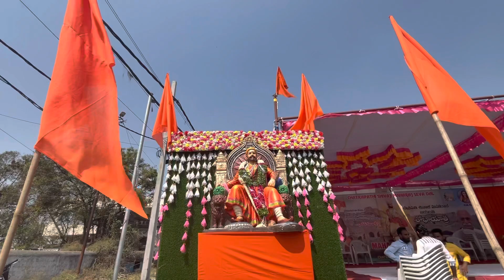Chhatrapathi Shivaji Maharaj Shobha Yatra 2023 | Old City | Shivaji Jayanthi Rally At Oldcity